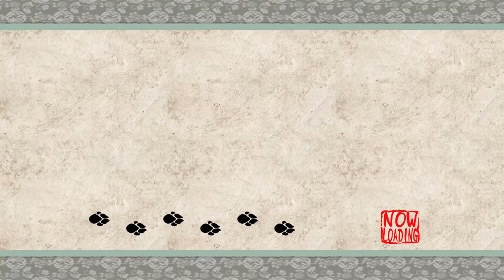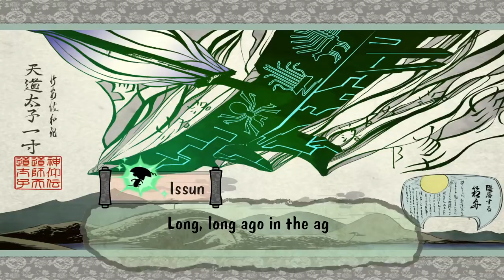Okami - 53 - questioning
this video is all story, feeding animals and digging up clovers, and that's fantastic